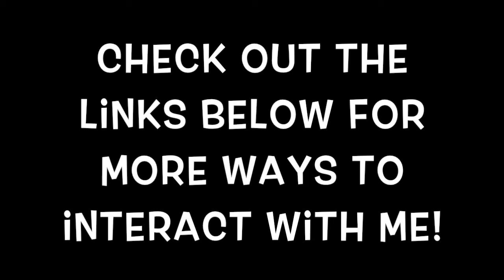Welcome to Little Moon Creation!